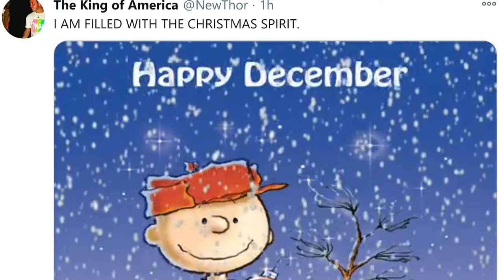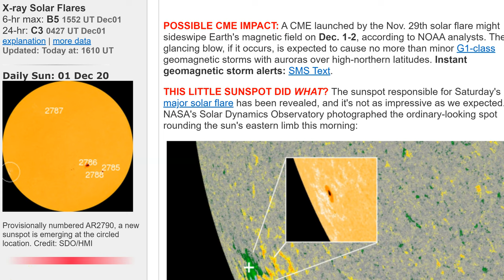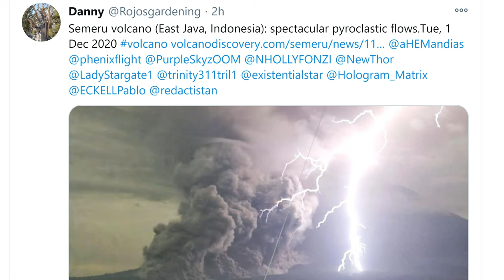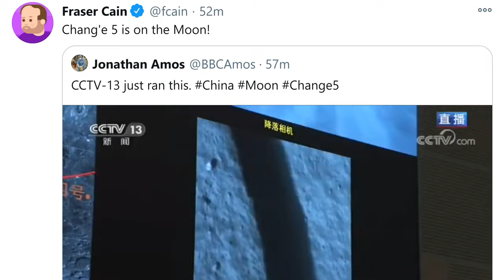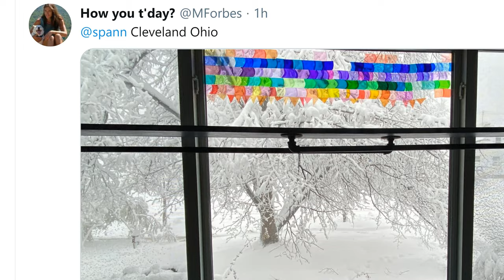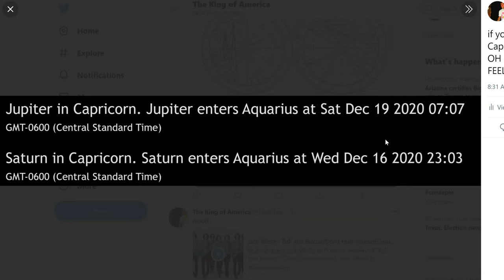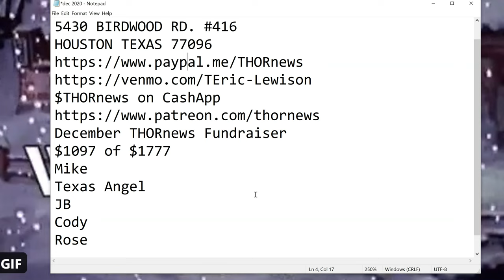big Volcano Eruption! 6.4 Earthquakes Russia & Indonesia! The next Nor'Easter! Monolith Mystery!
Are you ready for the last month of 2020?
T LEWISON
5430 BIRDWOOD RD. #416
HOUSTON TEXAS 77096